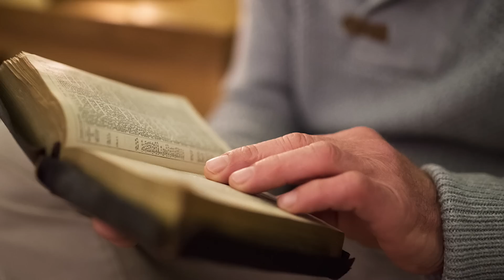PAANO PAPASOK SI SATANAS SA PAGTULOG MO? (SLEEP PARALYSIS)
Bakit nga ba nararanasan ng tao ang sleep paralysis?